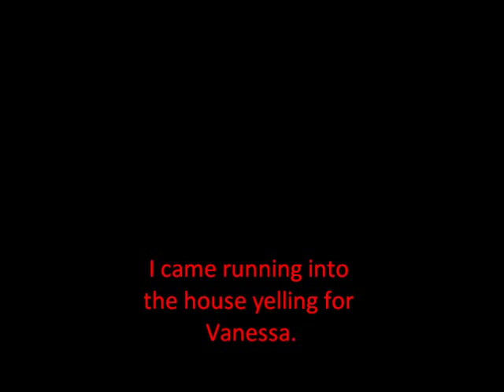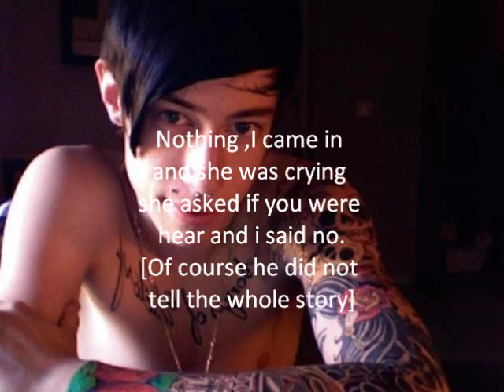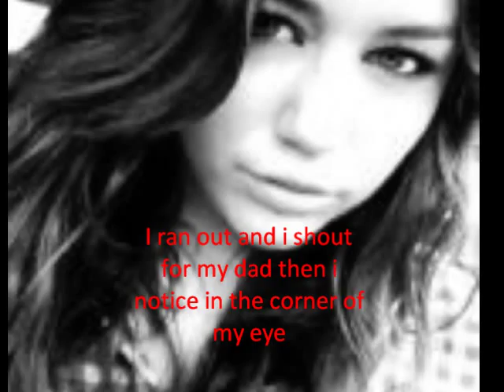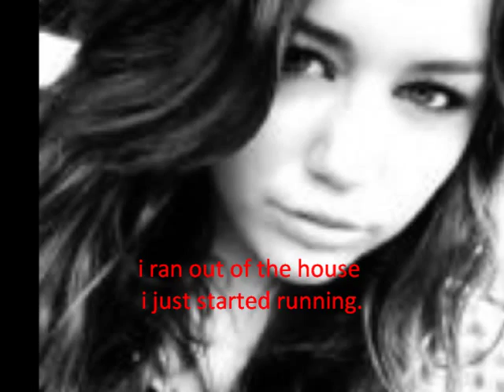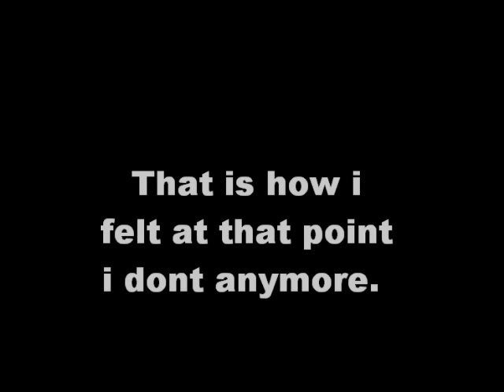Drawing a crowd episode 3 You Promised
This is the nest episode of Drawing a crowd hope you like.

please answer these questions
1. What do you think is going to happen in new york
2. Will she ley the secret slip in her stae that she is hannah montana
3. What will her friends say in new york
4. Did you like the episode and what would like to see happen

Hope you liked the video and watch the rest of the series

xoxo monty